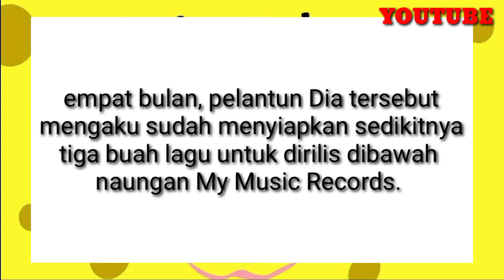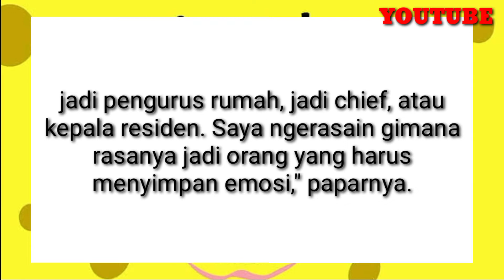KELUAR DARI PENJARA,.APAKAH ANJI SIAP MENYAMAI KEJAYAAN SEPERTI ARIEL NOAH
Channel ini menayangkan informasi yang akurat dan tepat dari sumber yang jelas dari berbagai hal-hal menarik dari seluruh dunia ,.
Kami dari pihak channel ‎@ARIS MUNANDAR   meminta maaf jika ada kata2 yang kurang tepat, karena kami disini tidak maksud untuk membuat suasana dan merencanakan situasi atau energi yang negatif.,

KAMI SEBAGAI KREATOR SANGAT BERTERIMA KASIH KEPADA ‎@youtubecreators @YouTube @YouTubeViewers @pokemon @YouTubeFanfest @thatyoutub3family @AdSense @Google @GoogleIndia @GoogleDevelopers @Googlehelp @googledoodles @talksatgoogle @madebygoogle @GoogleBrasil  YANG TELAH MEMBERIKAN PELUANG DAN HAL-HAL YANG POSITIF UNTUK KREATOR DAN SELURUH MANUSIA DI DUNIA INI .,.,.
TERIMAKASIH

SALAM DAMAI .,.,.,